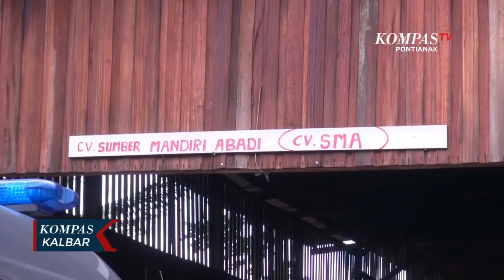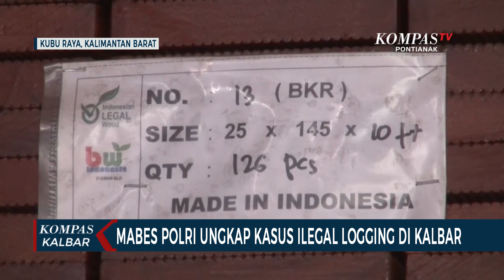Polri Ungkap Ilegal Logging di Kubu Raya, Sita Barang Bukti Kayu Olahan di 3 Lokasi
KUBU RAYA, KOMPAS.TV - Direktorat Tipiter Bareskrim Mabes Polri, bersama Karo Penmas Mabes Polri meninjau gudang dan pabrik pengolahan kayu ilegal di kilometer 46 Desa Teluk Bakung, Kecamatan Sungai Ambawang, Kabupaten Kubu Raya, Kalimantan Barat. Gudang tersebut, merupakan satu dari tiga tempat dugaan aktivitas ilegal logging.

Kasus dugaan ilegal logging, dengan modus operandi menggunakan dokumen pengangkutan kayu olahan secara berulang-ulang itu, diungkap berawal dari pemeriksaan sebuah truk pengangkut kayu, hasil olahan di gudang CV Sumber Mandiri Abadi kilometer 46, Kecamatan Sungai Ambawang, pada 7 September lalu.

Dari pemeriksaan, ditemukan muatan kayu menggunakan dokumen atas nama CV Rimbah Gemilang Indah, yang ternyata telah digunakan pada tanggal 5 September, dan dibongkar di gudang CV Pusaka Damai Sentosa.

Dalam kasus itu, polisi telah memeriksa 22 saksi, dan menetapkan satu tersangka berinisial SO, pengurus CV Rimbah Gemilang Indah, selaku korporasi. Polisi juga turut mengamankan barang bukti kayu olahan mencapai lebih dari 1000 meter kubik, dari tiga gudang.

Dari pengembangan, Polisi juga menemukan kedua perusahaan tersebut telah berkali-kali melakukan ekspor ke Eropa dan Korea Selatan, sejak Maret 2022.

Kayu-kayu yang berasal dari wilayah Kabupaten Ketapang itu, diperoleh dari perambahan hutan-hutan tanpa izin HPH. Polisi masih terus melakukan pengembangan kasus ini, termasuk meminta keterangan dari instansi terkait lain.